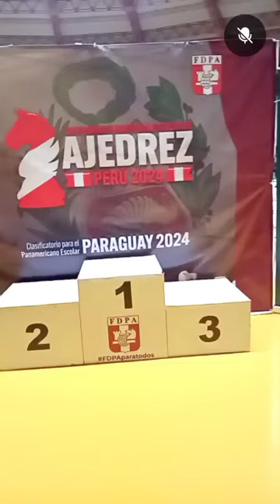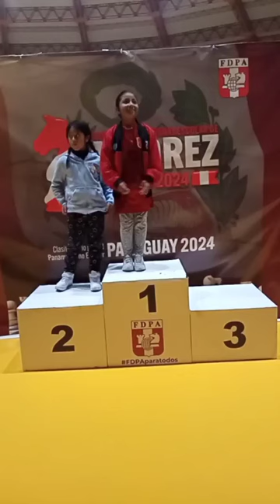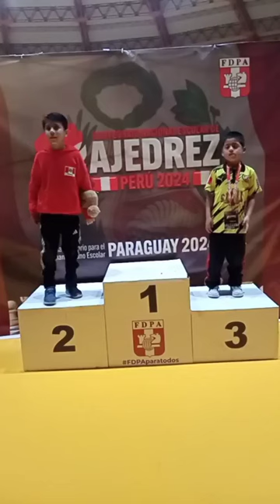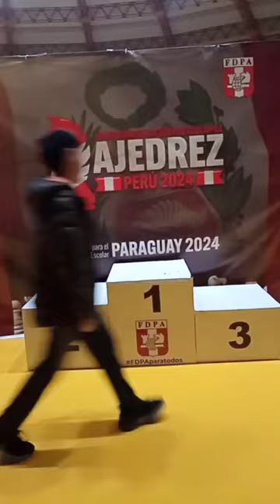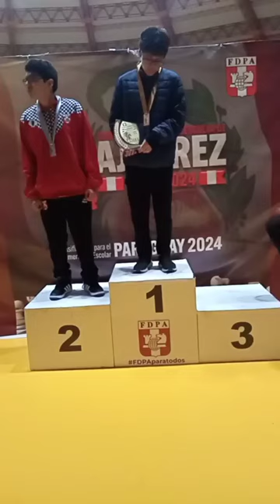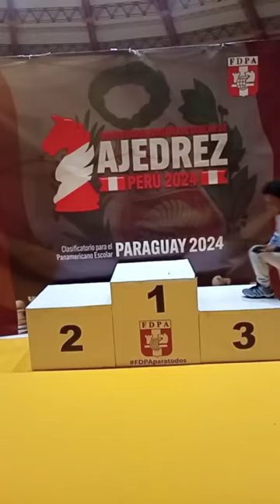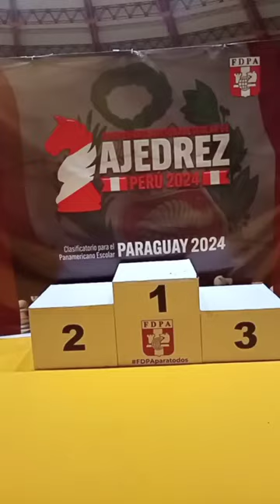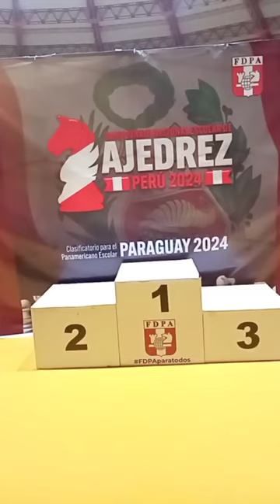10000000 3862731693958818 4635675152080651903 n